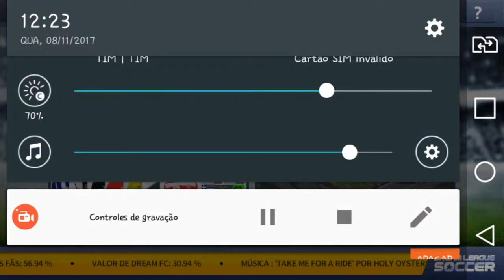DREAM LEAGUE SOCCER 17 #2